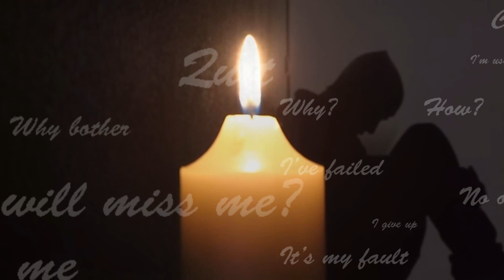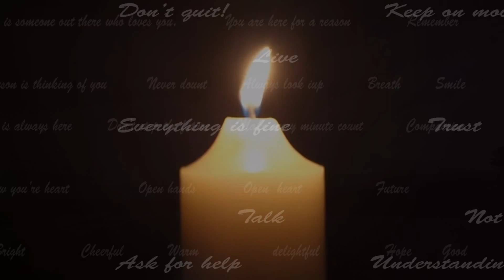Retro Play: This Is Beneath Us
Some folks play Animal Crossing and other play Animal Blockes Yes Blockes... No that's not a typo on our part.

Check us out on our other sites.

SPECIAL THANKS TO.